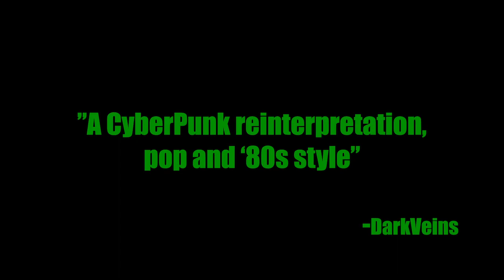BLUE SUNSET - Trailer - 2021 - Cyber-Punk Sci/Fi - directed by Domiziano Cristopharo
BLUE SUNSET
Italy 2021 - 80 min. - Cyber-punk Sci/Fi
directed by Domiziano Cristopharo
written by Andrea Cavalletto
produced by The Enchanted Architect

SYNOPSIS
In a near future, a company called NOVA wants to hide sophisticated mind control systems behind its video games. To do this, the company relies on Silver02, their best programmer, who will in turn be intercepted by rebel Hackers who want to thwart NOVA's plan. Already compromised by the use of hallucinogenic drugs, Silver02's mind will begin to waver definitively between real and virtual.